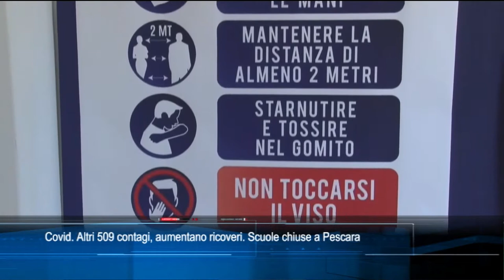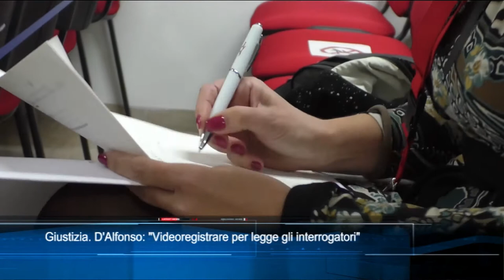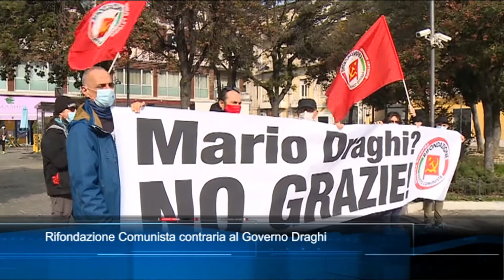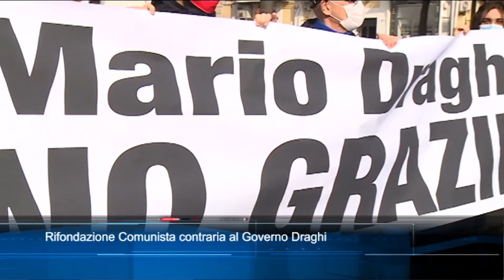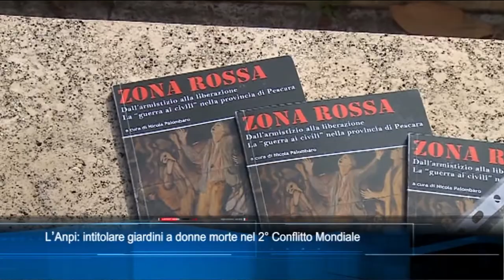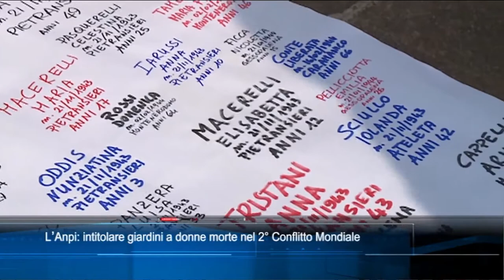TgSei edizione delle 19 di sabato 6 febbraio 2021